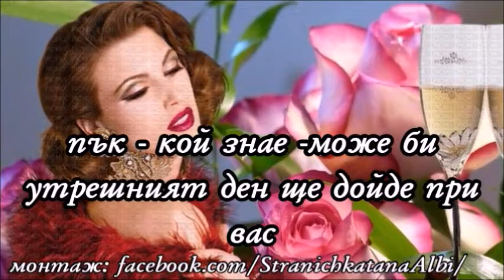💞С пожелание за една спокойна и хубава вечер!💞🍾🥂🍰🎶